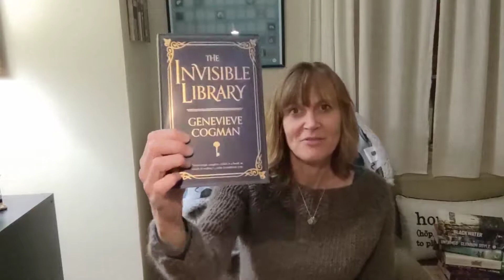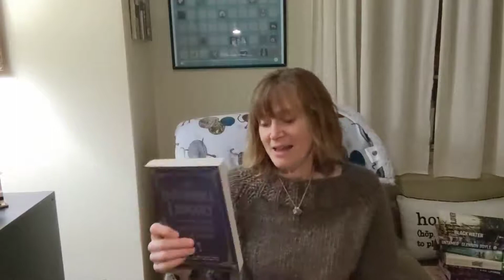Review of Genevieve Cogman's The Invisible Library (SPOILER FREE)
I review the first book I finished in 2022 - and there are no spoilers!! (as well as limited literary insight)